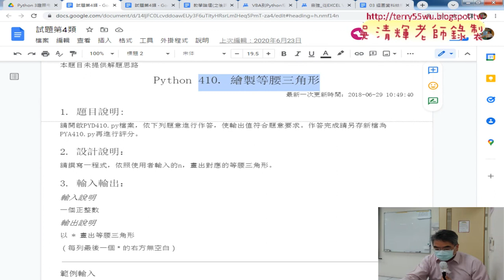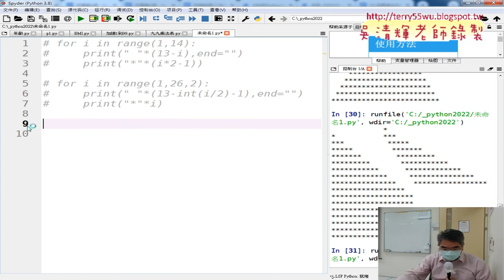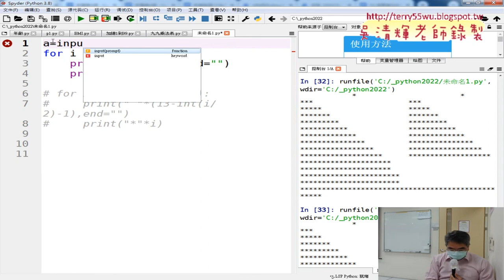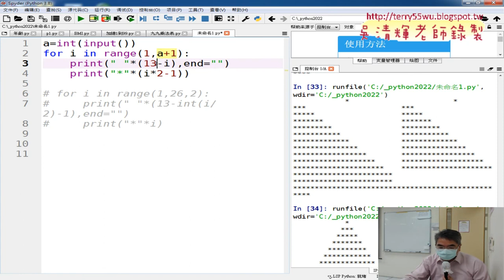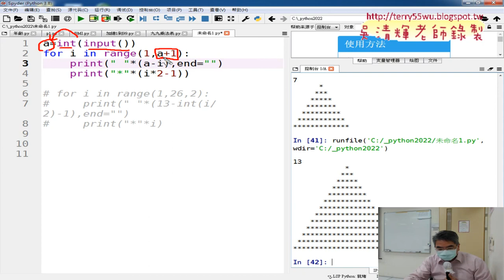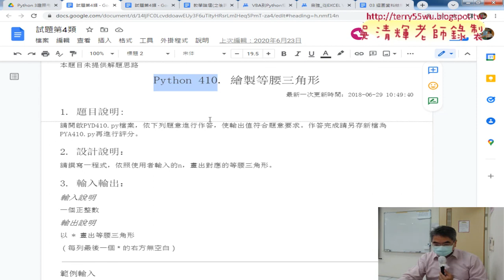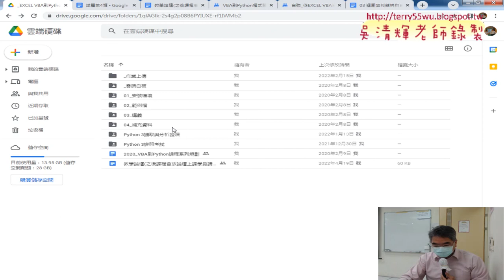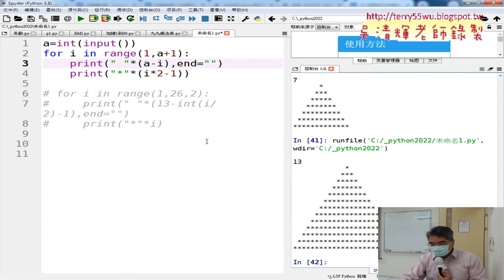05 介紹Python3證照410題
01_重點回顧與九九乘法表格式化
02_九九乘法表格式化與星號輸出三角形
03_輸出直接三角形與加空白
04_改為等腰三角形的兩種解法說明
05_介紹Python3證照410題
06_介紹Python3證照與輸出兩個等腰三角形
07_加總1到99與九九乘法表改為while迴圈
08_練習題猜數字1到20用while迴圈

檔案處理
資料庫處理

上課用書：
參考書目

作者：葉難
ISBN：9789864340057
出版社：博碩文化
出版日期：2015/04/02

吳老師  111/4/26